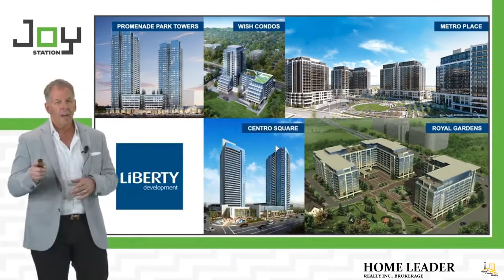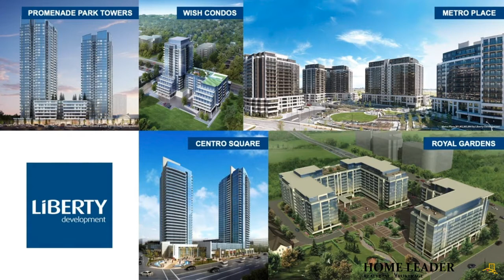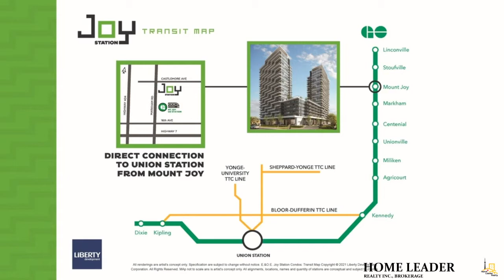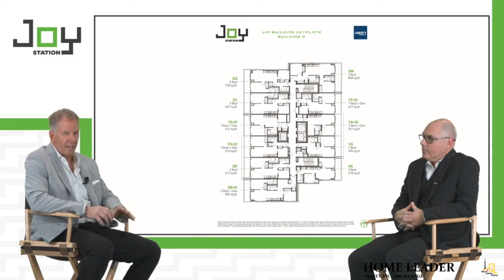Joy Station Launch Public Version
Joy Station Condos is a pre-construction condo and townhouse development by Liberty Development in Markham. This pre-construction project will be located at 9781 Markham Road, near the major intersection of Markham Road & Major Mackenzie Dr E.